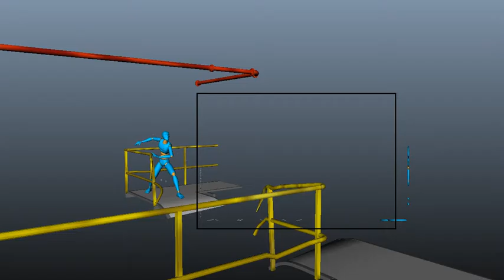11 kendalkotter jump